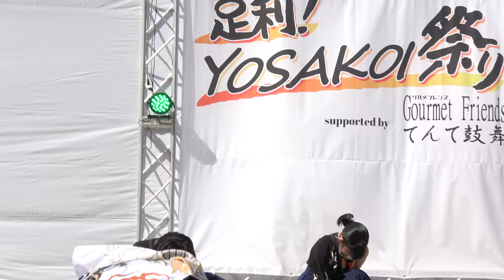襲雷舞踊団-③『乾坤一擲 信』【ｶﾒﾗR-4K】／足利！YOSAKOI祭り2021年5月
2021/05/02（令和3年5月2日）
会場：アシコタウンあしかが オーバルコート